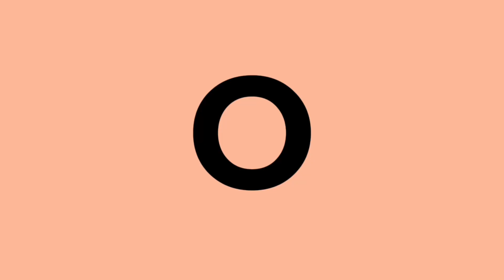Hipnosis untuk Semua: Belajar Bersama Gadis Cantik dan Teknik Praktis Mereka! Fitra,Sri dewi & Resti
Hipnosis untuk Semua: Belajar Bersama Gadis Cantik dan Teknik Praktis Mereka! Fitra,Sri dewi & Resti_Keperawatan 2A_Universitas BTH 2024.
Selain itu terbuka pelatihan untuk umum juga, Bagaimana belajar hipnosis hipnoterapi dengan cara yang sangat Mudah? di jelaskan secara Ilmiah, jawabannya hanya ada di pelatihan kami. Hub admin W.A 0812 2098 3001 /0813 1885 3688 atau ig @kangzea_semogakitasemuabahagia / Tiktok @kangzeaSemogakitabahagia